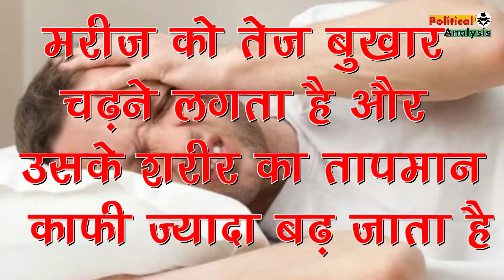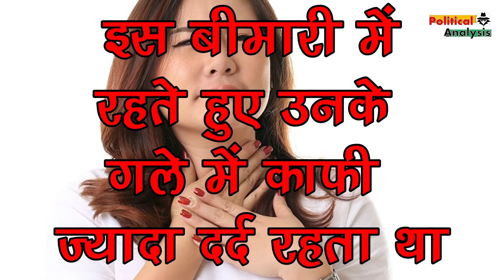कोरोना वायरस के 9 सबसे खास लक्षण | रोगी को होती हैं ये दिक्कतें !!